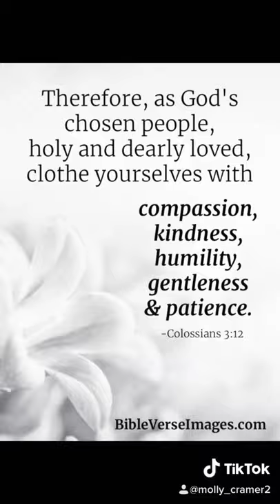Jesus is king